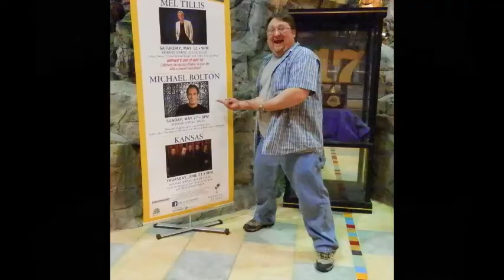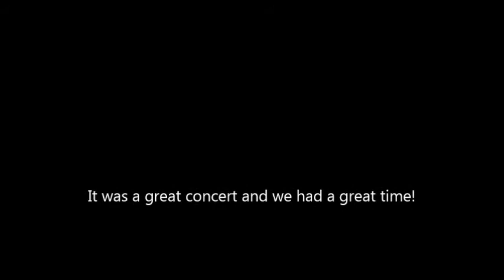Mel Tillis Concert 2012